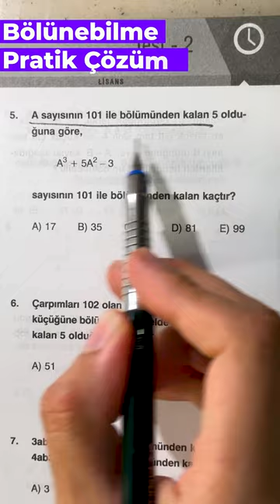bölme bölünebilme pratik çözüm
Arkadaşlar Merhaba tugay hoca ben. Bugün bölünebilme çözdük. Günlük taze matematik soruları için takipte kalmaya devam edelim. Soru ve not paylaşımları için instagram adresim